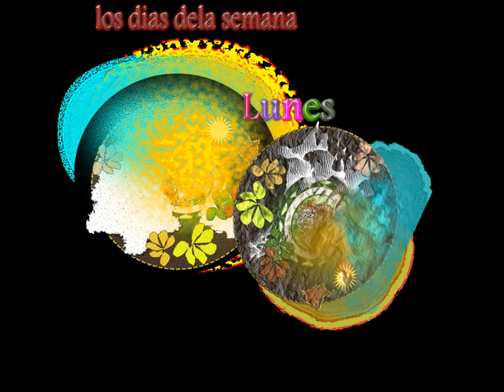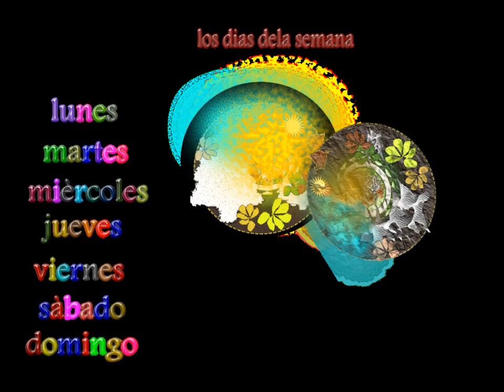los dias dela semana